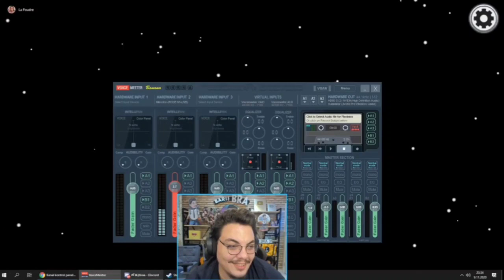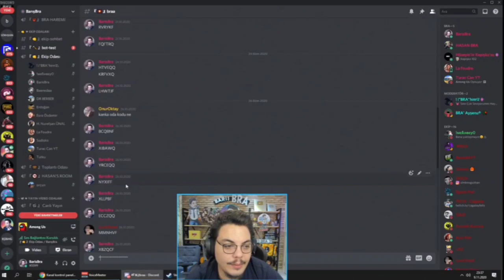Barış Braa Canlı Yayında İzmir 'de Deprem Olduğunu Öğreniyor !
Hepinize Merhaba Dostlar

Yep yeni bir video ile karşınızdayım umarım bu video sizlerin hoşuna gider.

Bu video ünlü youtuber ve yayıncı olan Barış Braa ile alakalı bir video.

Canlı Yayında İzmir 'de Deprem Olduğunu Öğreniyor !